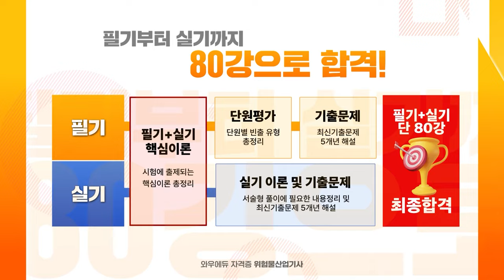위험물산업기사 국가공인자격증 시험, 필기+실기 단 80강으로 한번에 합격하기!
필기+실기 단, 80강
길고 어려운 강의 대신 핵심 이론+문제만 압축한 쉬운 강의로
위험물산업기사 한번에 합격하세요!

📁 위험물 Real 전문가 이지현 화학공학 박사
📁 기출 문제 유형을 완벽 반영한 강의와 문제
📁 1차 필기, 2차실기 한번에 준비
📁 이론+문제를 한번에! 학습분량 압축!